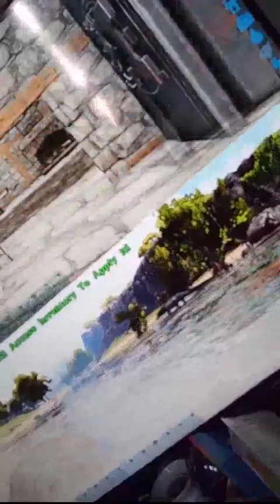freckles journal. 1/27/24.